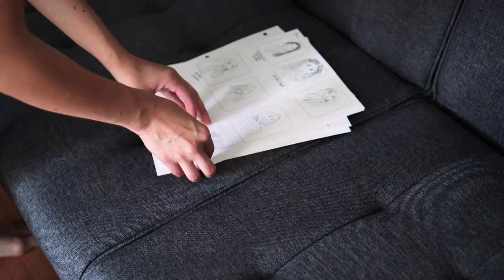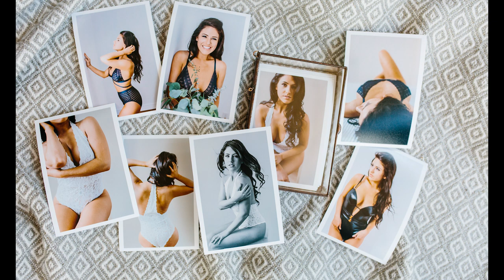Behind the Scenes with Boudi by Kelsey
by April Yentas Photography
Hair and Makeup by Britt Elmore with Inspired - On site Hair and Makeup